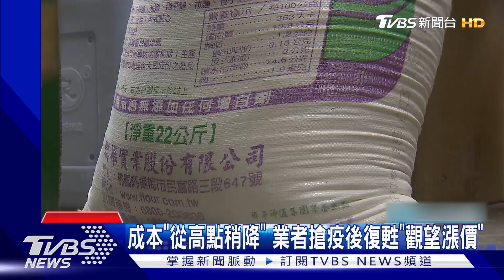憂通膨! 糕點麵包「成本增」 奶油.奶粉+20%｜TVBS新聞